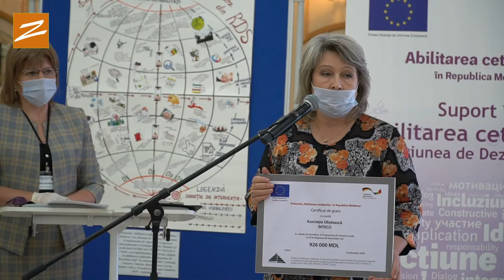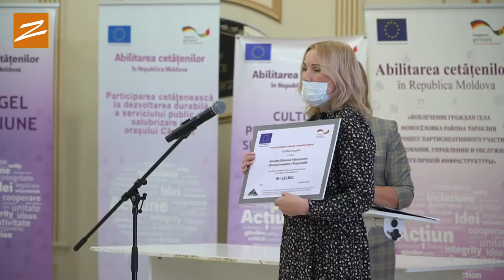15 organizații din Regiunea Sud au primit certificate de grant din partea Uniunii Europene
În ziua de 15 octombrie 2020, Orașul Cahul a fost gazda evenimentului de înmânare a certificatelor de grant organizațiilor societății civile din Regiunea de Dezvoltare Sud, beneficiare ale Programului de granturi locale al UE.
Programul de granturi locale (PGL) este lansat în baza Cadrului Unic de Sprijin al Uniunii Europene (UE), acordat pentru Republica Moldova (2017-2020) din cadrul Instrumentului European de Vecinătate, prin intermediul proiectului „Abilitarea cetățenilor în Republica Moldova” (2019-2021) implementat de Agenția de Cooperare Internațională a Germaniei (GIZ). În Regiunea de Dezvoltare Sud, partener al proiectului este Centrul Regional de Asistență și Informare a Organizațiilor Nonguvernamentale “CONTACT-Cahul”.